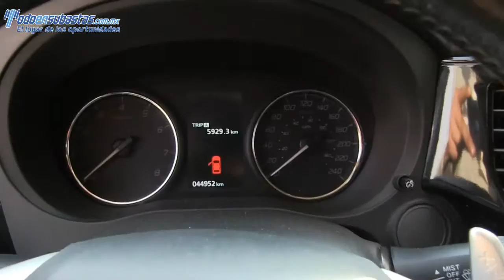012658 Mitsubishi / Outlander / 2014